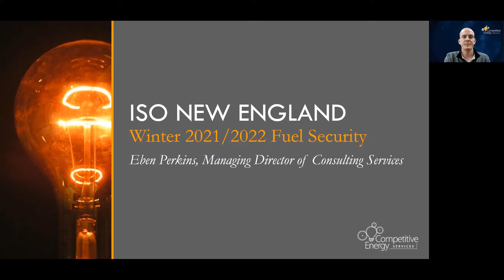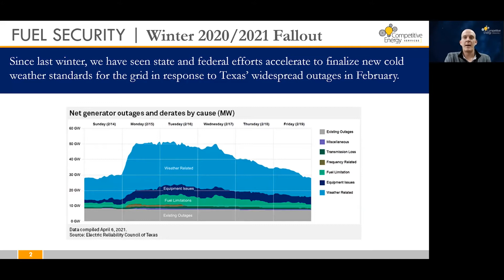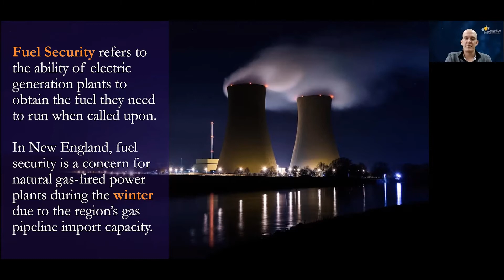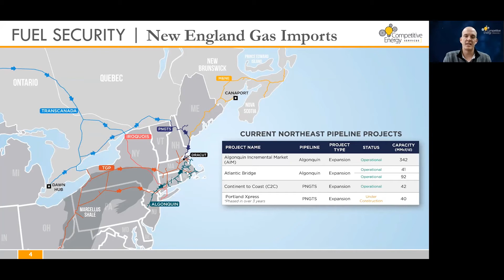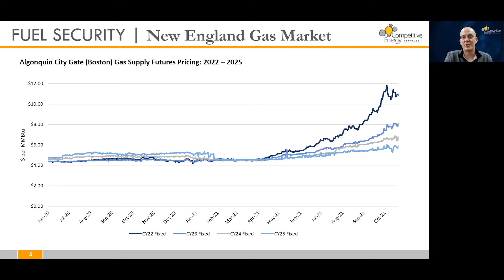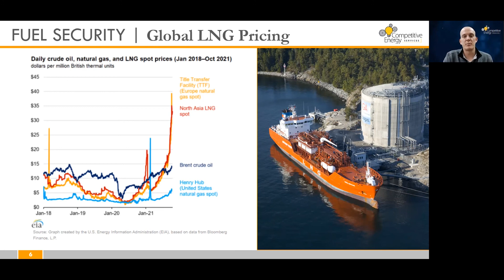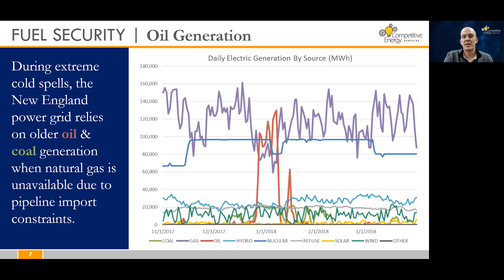CES University Presents: ISO New England: Winter 2021/2022 Fuel Security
In the latest installment of CES University’s CES Energy Intel series, Managing Director of Consulting Services, Eben Perkins, tackles an update on fuel security for the 2021/2022 winter season in the New England region. Through this segment, CES aims to provide informed insight on changes in the gas market over the last six months which directly affect future fuel security for our clients.

Should you have any questions about fuel security, or your own winter energy plans, please reach out to Eben or contact your Energy Services Advisor today.